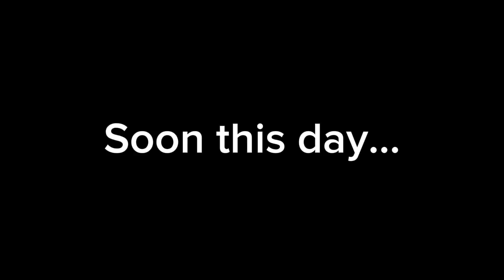Destiny Soul : The Trailer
After some time to work… details put into it… bugs fixed… it is over… Soulsky Remake is ready to be shown to everyone…

The clouds and the sky awaits your soul…

Thanks for the feedbackers and playtesters :

@MrMarcusGD , @yp_real, Nathan17, Lguakyz, prediz, @Kuatorze ,@Abyssbreaker01, Ninous1234, Gaipolo, TempeteGamer, @Icosa_sin, Palkopro, AlperenTheProto.